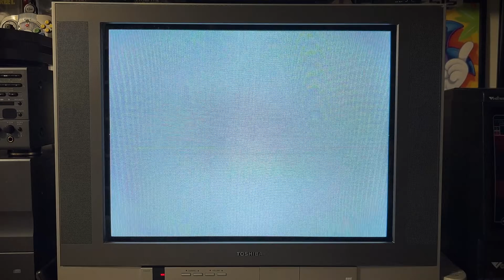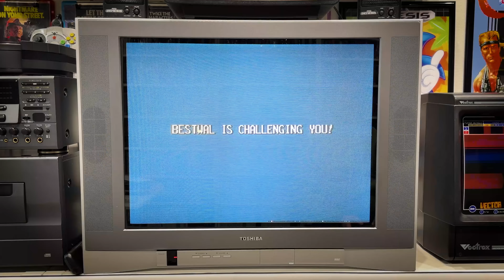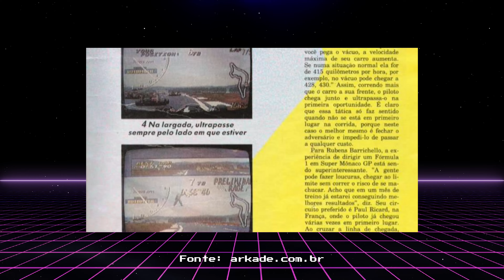Top 10 Jogos de Mega Drive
Nesse vídeo eu vou mostrar para vocês quais são meus top 10 jogos de Mega Drive de todos os tempos.

O console da Sega foi meu videogame do coração da 4ª geração e eu tenho uma relação muito especial com ele.

Capítulos:
Abertura: 00:00
10º Lugar: 01:00
9º Lugar: 02:12
8º Lugar: 03:39
7º Lugar: 05:02
6º Lugar: 06:16
5º Lugar: 07:38
4º Lugar: 09:14
3º Lugar: 10:29
2º Lugar: 12:10
Menções Honrosas: 13:30
1º Lugar: 15:34
Fechamento: 17:51